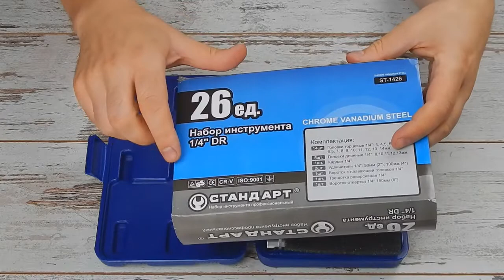Набор инструментов СТАНДАРТ ST-1426 (26 предметов)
Набор инструмента 1/4" СТАНДАРТ ST-1426 26 ед. - это прекрасный выбор для владельцев мотоциклов и велосипедов. Состоит набор из самого необходимого инструмента под квадрат 1/4, а большим плюсом его комплектации является наличие воротка с плавающей головкой и длинных головок. Проверенный инструмент - это залог Вашего спокойствия в дороге, а в сочетании с небольшими габаритами - несомненное преимущество! Произведенный в Индии автоинструмент уверенно завоевывает популярность в Украине!СТАНДАРТ - это наборы инструментов, которые появились на рынке Украины не так давно, но уже с успехом зарекомендовали себя среди автолюбителей, а так же мастеров автомобильного дела! Отличное сочетание цены и качества делает данный инструмент востребованным, надежным и доступным.

Комплектация:

Головки торцевые 1/4" 14 шт 4,4.5,5,5.5,6,6.5,7-14 мм
Головки торцевые длинные 1/4" 5шт 8,10-13 мм
Трещотка реверсивная 1/4"
Кардан 1/4"
Удлинители 1/4" 2 шт 50 мм (2"), 100 мм(4")
Вороток отвертка 1/4" 150 мм(6")
Вороток с плавающей головкой 1/4"
Пластиковый кейс.